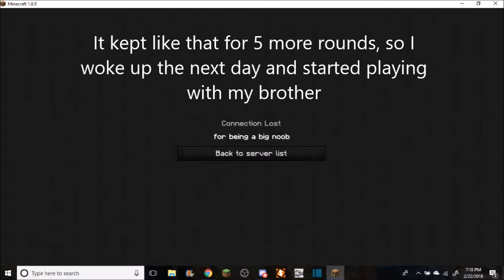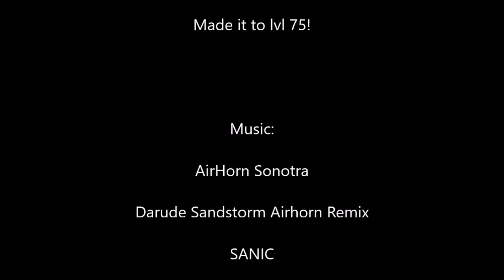Minecraft Bedwars#1: Path to level 75 (100 Star Goal)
Hey guys, MacGuzman here with another Minecraft Bedwars video on my path to level 75.

Eh, i need content,  and i need views. Like my content and give me views. Subscrieb.

🎶 MUSIC NOTE:
Although there us a copywriter claim on this video, I left the music in because it would suffer from being removed. I wish the copy write holders well and hope you support them.

🔵 Airhorn Sonotra

🔵 Darude SandStorm Airhorn Remix

🔵 Sanic

SUBSCRIEB TO MEH I NEED TO FEEL WANTED

Since Minecraft’s 10th anniversary, the game has witnessed a resurgence in popularity. Here are the most common hashtags that apply to my video